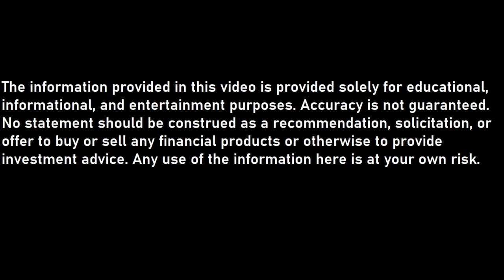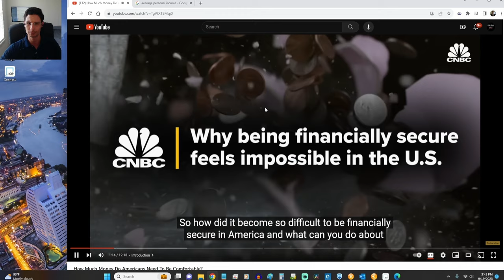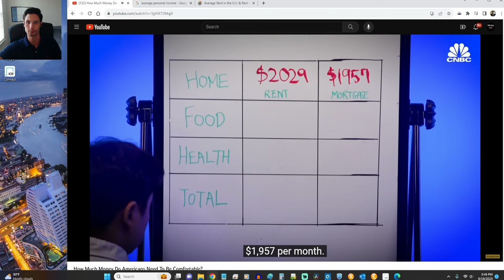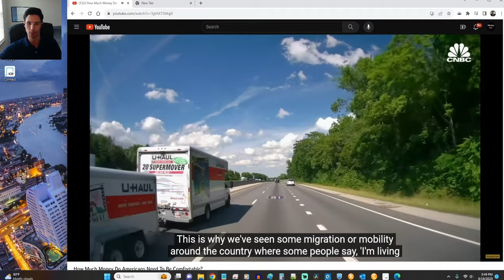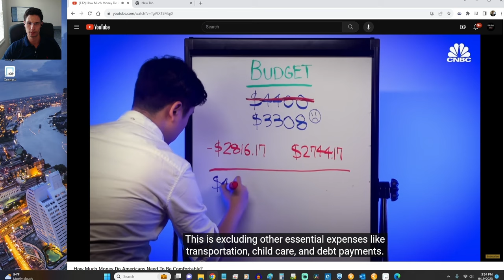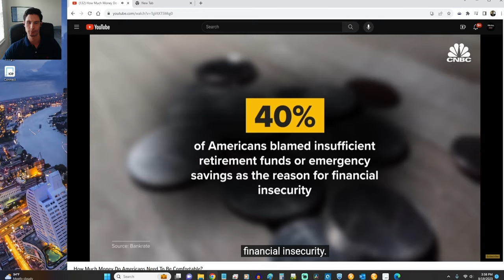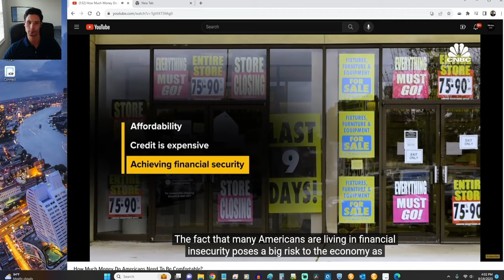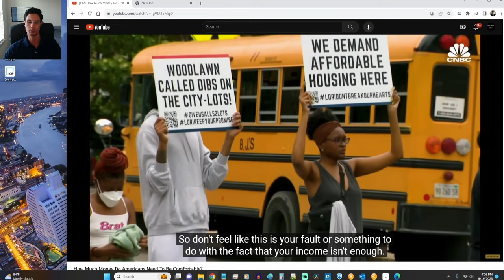Dan Reacts: How Much Money Do Americans Need To Be Comfortable?(CNBC)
In this video, we'll react to a video from CNBC and see what Americans think they need to earn in order to be comfortable!

Capital One SavorOne - 3% cash back on dining, entertainment, groceries, and streaming, no annual fee, no foreign transactions fees:

Capital One Venture X - my current travel card, replacing the Chase Sapphire Reserve

Chase Freedom Cards - some great no annual fee cards, all of which I have:

Google Fi - Been using these guys for years. Low-cost cell service that's great for international travel: